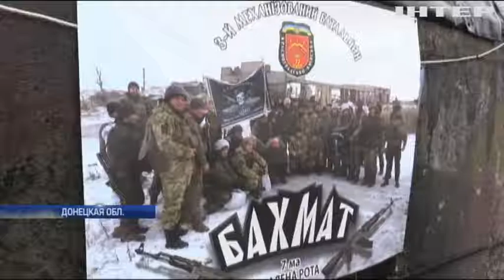Война на Донбассе: тишина позволила бойцам укрепить позиции